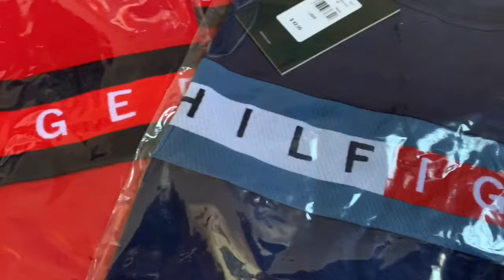TOMMY PERUANA / CHAMA NO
TEMOS VÁRIAS MARCAS DE GRIFFES FAMOSAS E TODAS IMPORTAS (LACOSTE/TOMMY/ARMANI/ABERCROMBIE ENTRE OUTRAS MARCAS) ATACADO E VAREJO.#

#👕CAMISETAS GOLA CARECA👕
#👕GOLA POLOS👕
#🧢BONÉS🧢
#🩳BERMUDAS🩳
#👔SOCIAL👔
#👕SUÉTER👕

PEDIDO SÓ VIA WHATSAPP
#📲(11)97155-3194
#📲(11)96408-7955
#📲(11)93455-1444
#⚠️ *COMO FAZER PEDIDO* ⚠️#
#✅TIRE UM PRINT OU FAÇA O DOWNLOAD DAS FOTOS ENVIADAS NOS LINKS DO DRIVE. #✅INFORME A QUANTIDADES DE PEÇAS DESEJADAS E TAMANHOS.
#✅INFORME O CEP DA RESIDÊNCIA PARA CÁLCULO DO FRETE
#✅FORMA DE ENVIO SEDEX / PAC  OU MOTO FRETE.
#✅FORMA DE PAGAMENTO DEPÓSITO , TRANSFERÊNCIA E CARTÃO DE CRÉDITO VIA APLICATIVO PICPAY COM ACRÉSCIMO DE 6% NO TOTAL DA COMPRA.
#✅APÓS PAGAMENTO ENVIO EM 24 HORAS.
#⚠️POLÍTICA DE TROCA⚠️#
#✅ *SÓ SE A PEÇA ESTIVER COM DEFEITO*
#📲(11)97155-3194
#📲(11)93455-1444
#⛔️Estamos a disposição para melhor atender.

Att. *Dy Griffe Outlet*